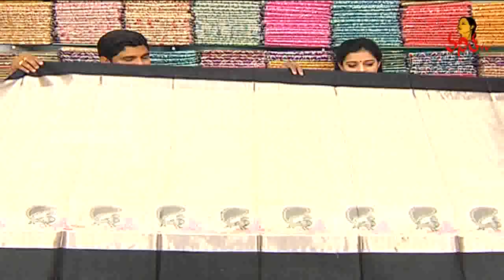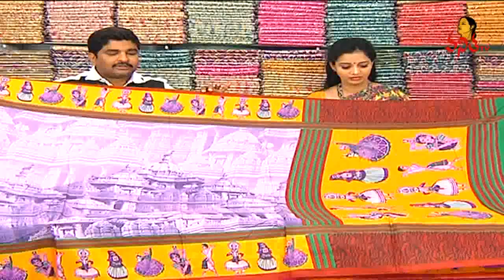All Varieties of Banarasi Fancy & Kanchi Kora Sarees || Sogasu Chuda Tarama || Vanitha TV